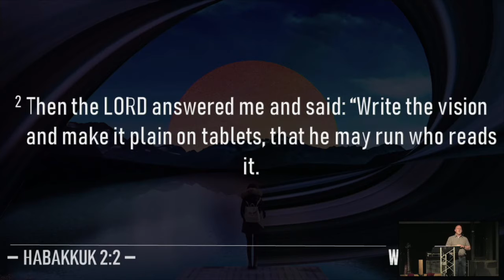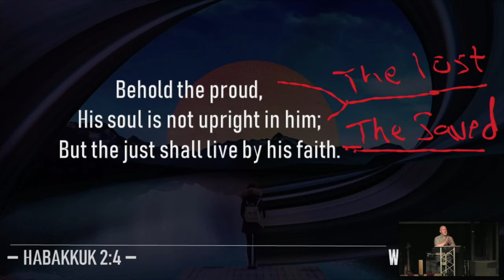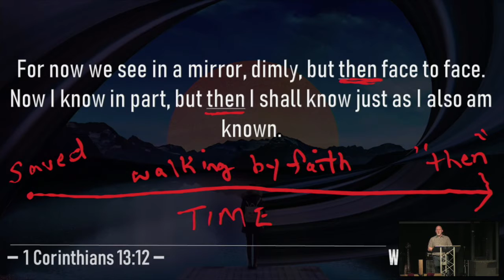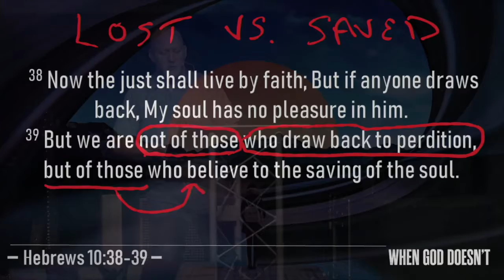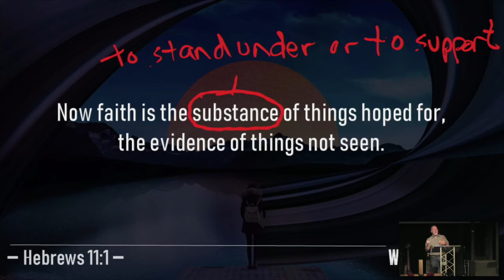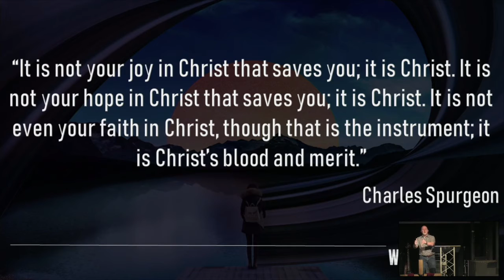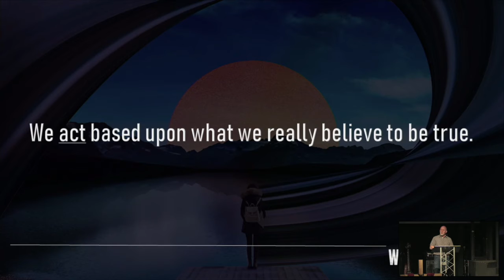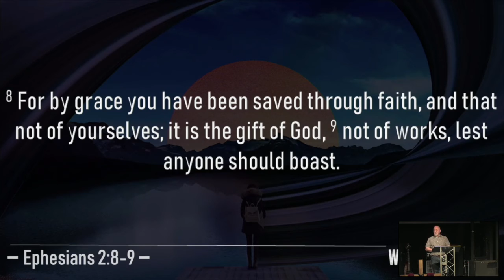When God Doesn't Week 3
At Church on the Trail there are no perfect people allowed. We exist to help people find their way back to God . . . and grow! We want to provide a place every week where you can experience the life-changing presence of the Lord, connect with encouraging people, and leave ready to do two things:  leverage your Jesus story for someone else’s forever and make a difference in your community.

A journey through the Old Testament book of Habakkuk.

Our worship experience takes place every Sunday morning at 10:30.

Give towards what God is doing through Church On The Trail

We are traditional in belief, but unconventional in practice. We will do anything short of sin to remove barriers and reach people who are far from God.